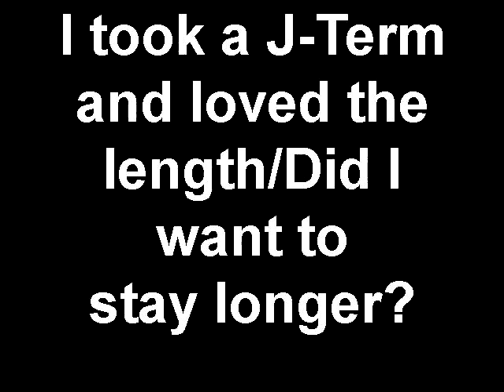I took a J-Term and loved the length/Did I want to stay longer?